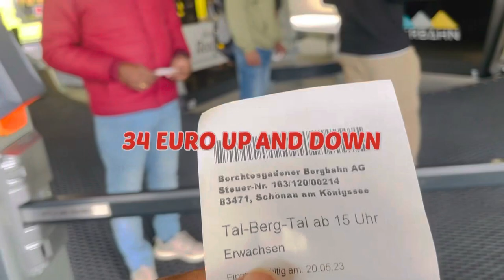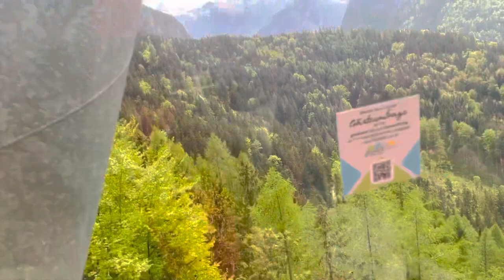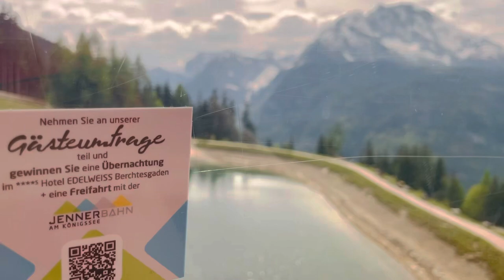Jennerbahn|Germany Bavarian Alps super scenic cable car|heights of Mountain@Yedukondalu_Gangisetty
Jennerbahn in Germany's Bavarian Alps is a super scenic cable car ride taking people to great heights atop Jenner Mountain

medieval markets, castle festivals, knight tournaments, city festivals, baroque festivals, corporate events and Christmas markets..